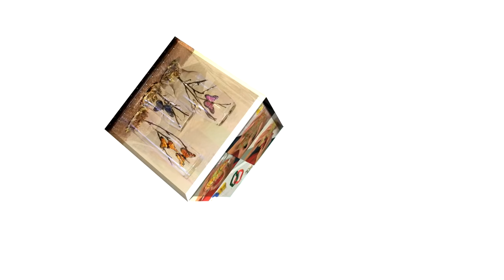Como Hacer una Calabaza de Halloween con Globos - Hogar Tv por Juan Gonzalo Angel